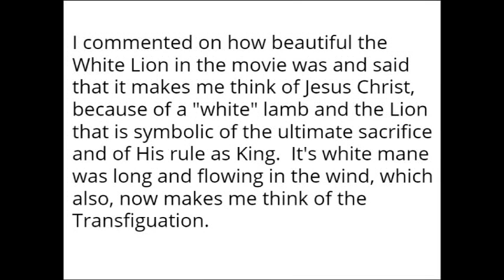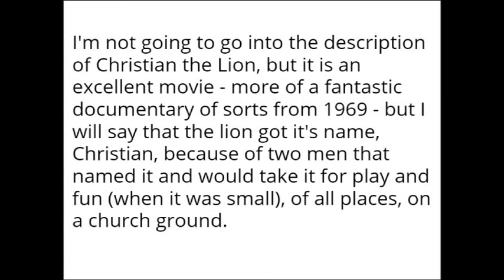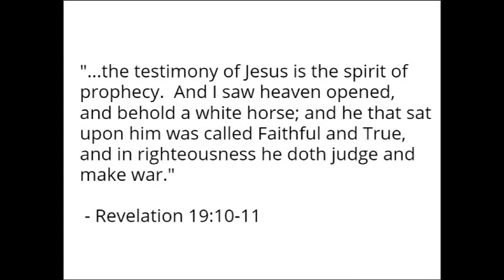End Time Signs - a White Lion Sign signifying Jesus Christ's Return...